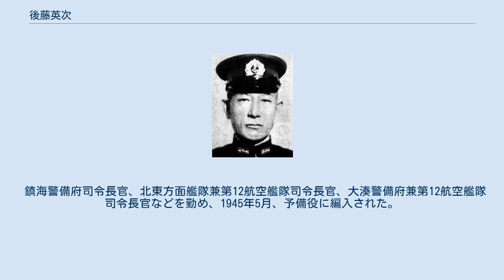後藤英次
後藤 英次（ごとう えいじ、1887年11月5日 - 1967年11月24日）は、日本海軍の軍人。
 秋田県仙北郡高梨村（現・大仙市）出身 。
後藤英之助の長男として生まれる。
秋田中学校を経て、1909年11月、海軍兵学校（37期）を卒業し、翌年12月に海軍少尉任官。
海軍砲術学校普通科、海軍水雷学校普通科で学ぶ。
 以後、「安芸」分隊長、「常磐」分隊長、水雷学校教官、「弥生」「吹雪」「樅」の各駆逐艦長、砲艦「隅田」「鳥羽」「堅田」の各艦長、「龍田」水雷長、「第5号駆逐艦」（春風 [II]）・「第41号駆逐艦」（薄雲 [II]）の各駆逐艦長、「浅間」副長などを歴任。
第5水雷戦隊司令官、第2水雷戦隊司令官、第8戦隊司令官、横須賀鎮守府出仕などを歴任。
太平洋戦争（大東亜戦争）を第24航空戦隊司令官として迎えた。
1941年10月、海軍中将に進級。
1942年2月、ニューギニア沖海戦に参戦。
 鎮海警備府司令長官、北東方面艦隊兼第12航空艦隊司令長官、大湊警備府兼第12航空艦隊司令長官などを勤め、1945年5月、予備役に編入された。
 ^ 海軍歴史保存会『日本海軍史 第９巻 将官履歴 上』1995年 ^ 『官報』第1040号「叙任及辞令」1916年1月22日。